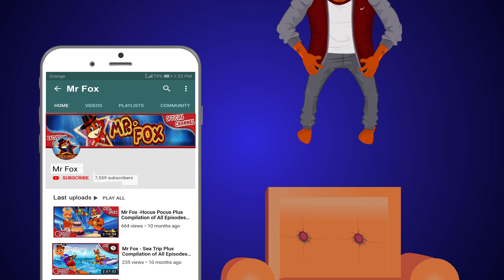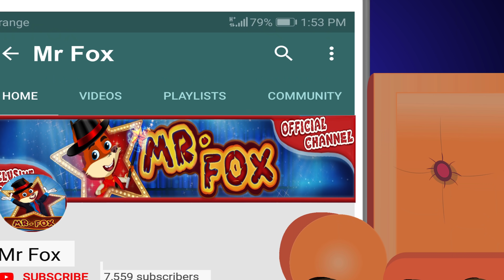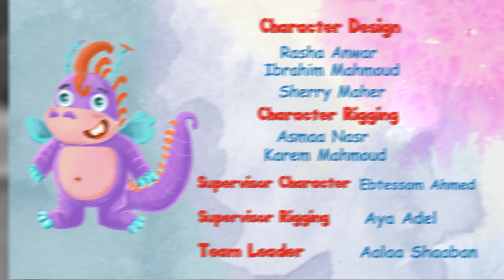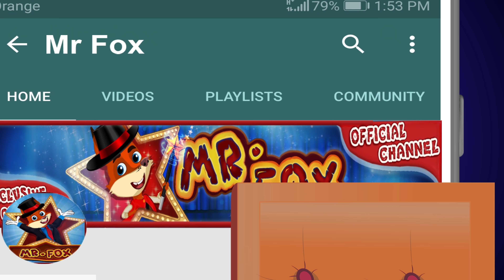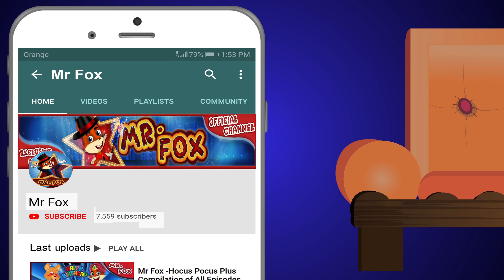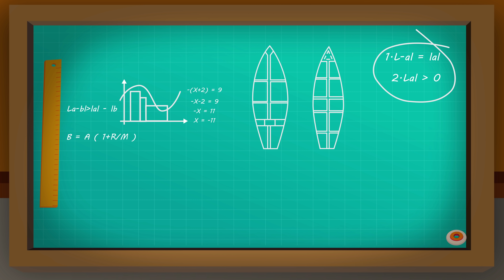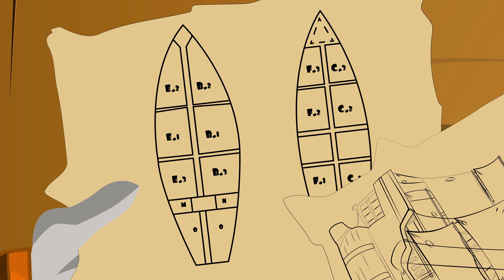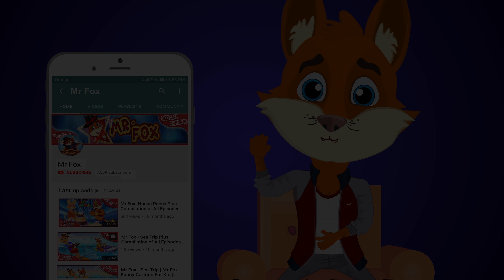الاستاذ ثعلوب الهروب الكبير + جميع الحلقات | قصص اطفال | قصص عربية | قصص قبل النوم